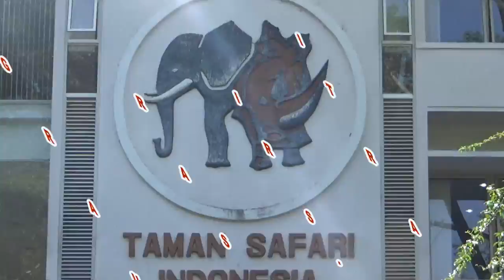TAMAN SAPARI --BOGOR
JERRR